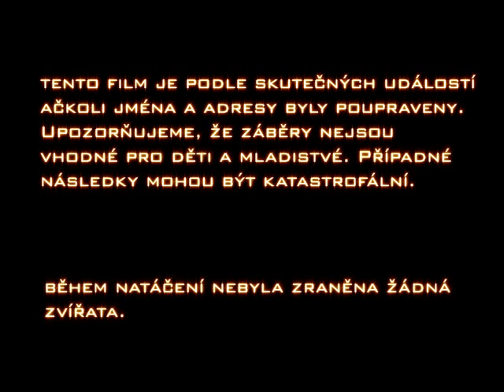Cool Driving [Crazy Fučík] - By Geroth